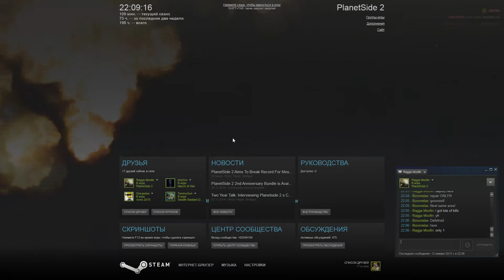Planetside 2 01 13 2015 20 20 48 01 4